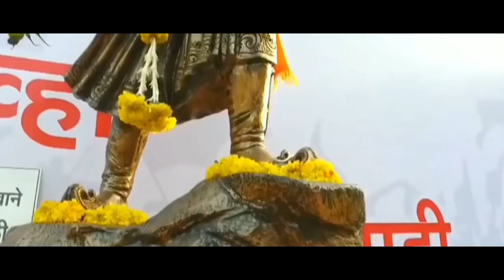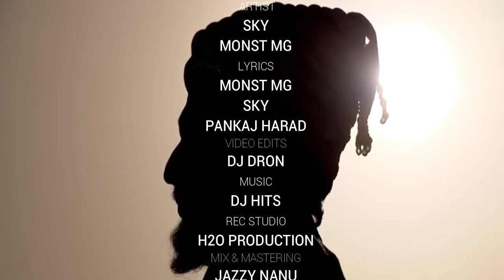MAHARAJ | NEW MARATHI RAP SONG | 2019 | SKY FT. MONST MG | MHH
PERFORM BY
SKY
MONST MG

LYRICS
MONST MG
SKY
PANKAJ HARAD

VIDEO BY
DJ DRON

MUSIC
H2O PRODUCTION

MIX & MASTER
JAZZY NANU

REC STUDIO
ON HIGH STUDIO

LYRICS

तारीख १९ फेब्रुवारी
शिवनेरी वर देव अवतारी
गनीमांचा बनेल संहरी
नाव ठेवले तया शिवाजी
सह्याद्री ही हसू लागला
बोले वाघ कुशीत जन्माला
मग भगव्याचा विधाता झाला
प्रति उत्तर दिले वाराला
भल्या भल्या ना यमसदनी धाडला हो
छत्रपती शिवराय

शिवनेरी वर जन्म झाला होता...
महाराष्ट्राला वाली आला होता...
घेउनी स्वराज्याची शपथ
नवा अध्याय सुरू झाला होता...
ते रयते साठी बनले होते...
ते रयते साठी लढले होते...
जे पण त्यांनी केले होते...
रयते साठी केले होते...
हजारोंच प्राण गेले होते...
पण स्वराज्य स्थापन केले होते...
पहिला किल्ला तोरणा होता...
गनिमी कावा धोरणा होता...
अहो नडेल त्याला तोडला होता...
आणि खानाला यांनी फाडला होता...
अहो शाहिस्त्या ला पळवला होता...
आणि औरंग्या ला झुकवला होता...
खरच माझ्या राज्याने ईतिहास घडवला होता...
हा माझ्या राज्याने ईतिहास घडवला होता...

शिकवण त्यानी जेव्हा दिली
पूर्ण प्रांताला जाग बघा आली
परस्त्री ला दिला बहुमान
शिवराय चारित्र्यवान
स्वराज्याच्या होता प्रारंभा
आई बहीण माने जगदंबा
शत्रू ही झुके मुजर्याला
माझ्या राज्याच्या स्वारीला
छत्रपती शिवराय

हिंदू मुस्लिम शीख इसाई, बुद्ध असो वा अजून कुणी...
भेदभाव केला नाही कारण सारे मावळे स्वाभिमानी...
एक धर्म आमची एक जात...
सार्वभौम आहे स्वराज्यात...
आम्ही जपू हा वारसा
कारण राजे भिनले आमच्या मनात...
नाद मला भगव्याचा नाद मराठी मातीचा ...
भेदभाव करत नाय भावा मी कोणत्या जातीचा ...
  समजला काय.

अहो कपाळी आमच्या चंद्रकोर ज्यांना ज्यांना खटकते ...
त्यांनी लावा टिकल्या ही आम्हालाच शोभते ...
शिवभक्त होण्याचं वरदान नशीबावानांचं लाभते ...
तरी आमची शिवभक्ती उगाच कुणाला झोंबते ...

असा मराठा राजा आपला
छत्रपती या महाराष्ट्राचा
३५० वर्ष झाले पार
तरी नाव हाय जगावर
भगवा झेंडा लागे अटकेपार
म्हणून  देश हा हिंदुस्तान
मराठी असल्याचा अभिमान
मायबोली आमची शान